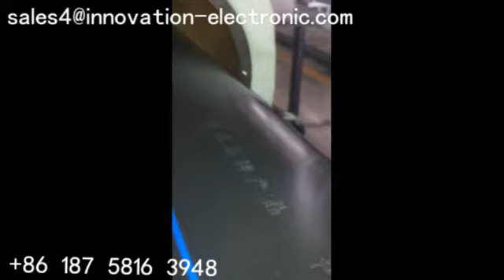laser making machine for tube